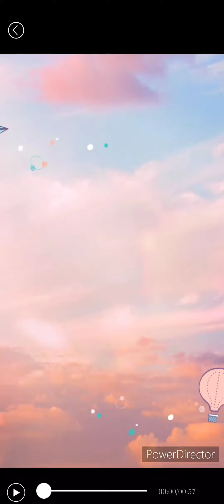SUMLAY RAFRAF R OL11M52 Laboratory 1 Correct, neutral posture